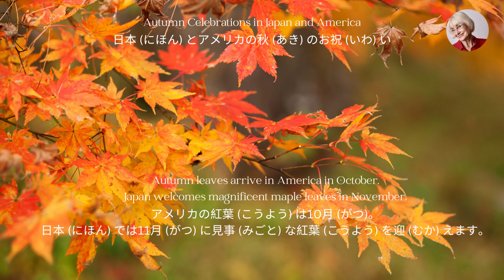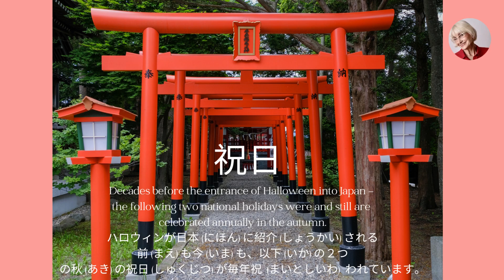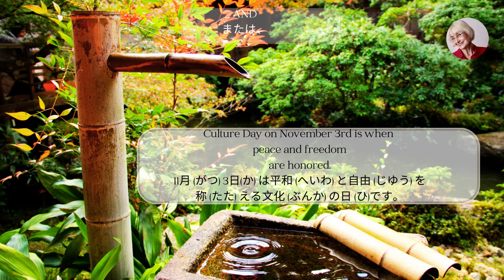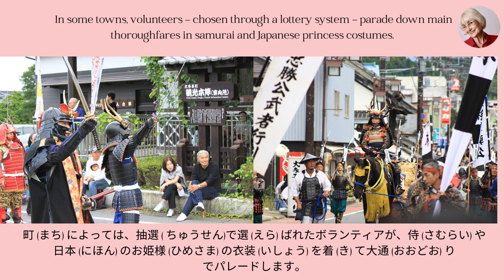Autumn Celebrations in Japan and America 日本にほんとアメリカの秋あきのお祝いわい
日本語を話せるアメリカ人による英語と発音

Kim Watkinson
キム　ワトキンソン

経歴
日本居住歴 18年 NHK英会話講座講師

英語　アメリカ観光　日本語 女優 タレント bilingual actress talent englishlanguage japaneselanguage japanese english 私は、英語も日本語も話すことができます。ぜひ、皆様のお役に立ちたいと考えております。英語と日本語の両方で、皆様のアメリカ生、アメリカ旅行をサポートさせて頂きます。